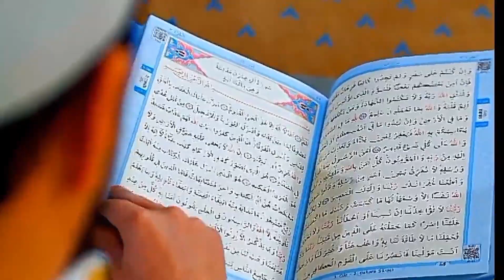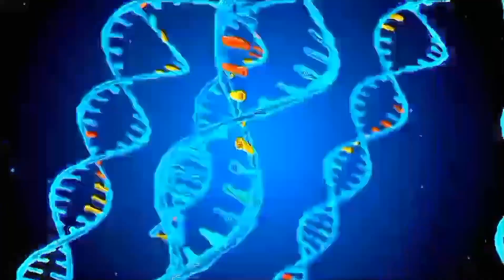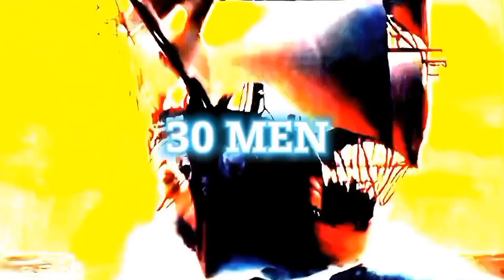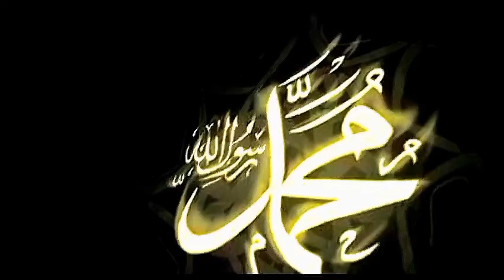Prepare for the dark massiah | Ad Dajjal | ANTICHRIST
THE ARRIVAL OF DAJJAL PRESENTED BY
Islamic reacts.

Dajjal, a term from Islamic eschatology, refers to a false messianic figure who is prophesied to emerge in the end times, spreading chaos, deception, and corruption. Although the concept of Dajjal is not explicitly mentioned in the Quran, it is deeply rooted in Hadith (sayings and actions of the Prophet Muhammad). Dajjal is often depicted as a one-eyed, deceptive imposter who will claim to be the Messiah or a prophet, luring people with his supernatural abilities and counterfeit miracles. His arrival signifies a period of immense tribulation, deception, and moral decay, often referred to as the "fitna." According to Islamic tradition, he will appear prior to the Day of Judgment, when the world is in turmoil and faith is challenged. The faithful are encouraged to seek refuge from his deception and tyranny, and it is believed that the return of Jesus (Isa) will play a crucial role in defeating Dajjal and establishing justice. While interpretations of Dajjal vary within Islamic scholarship, the concept serves as a reminder of the eternal struggle between good and evil, emphasizing the importance of faith, righteousness, and vigilance in the face of deception and adversity.